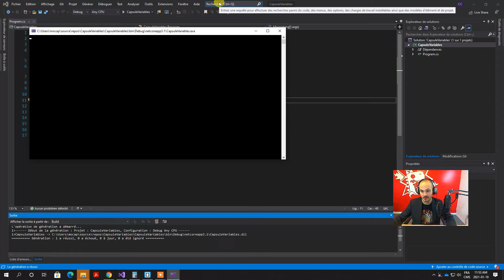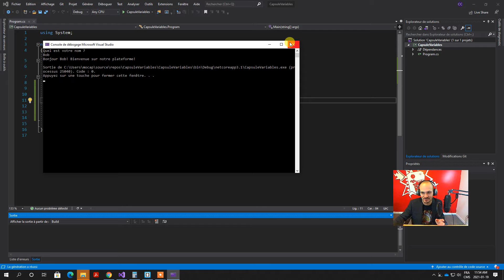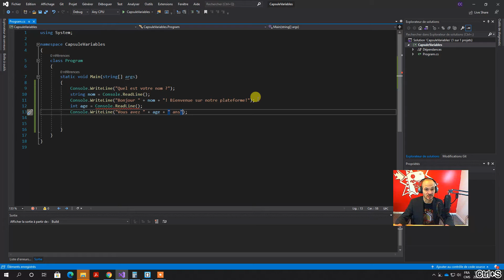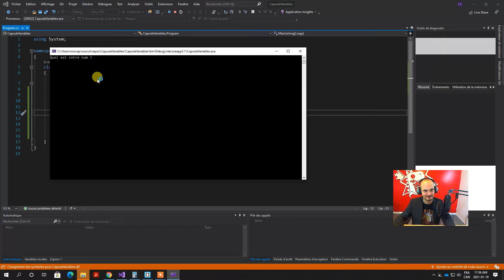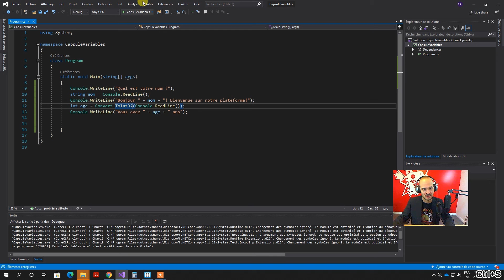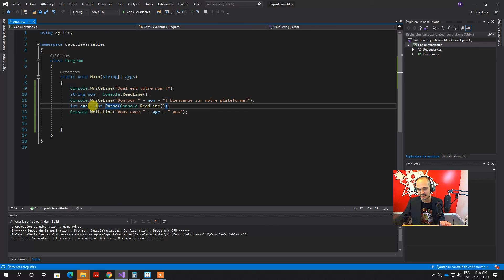Apprendre à programmer en C# 06 Interaction avec la console